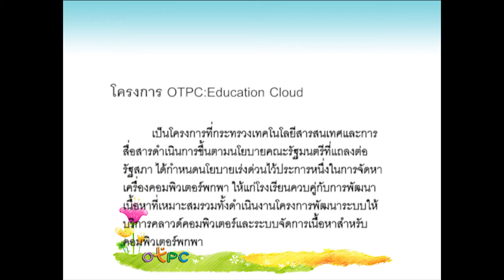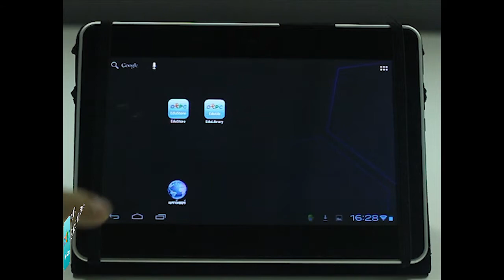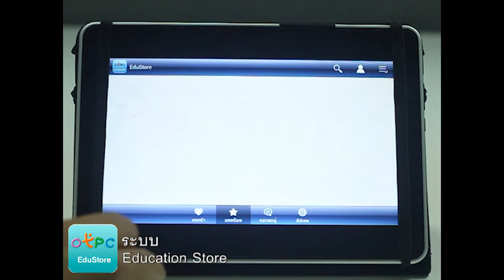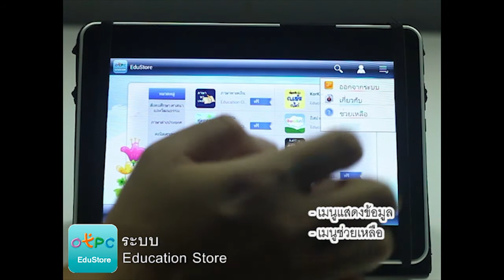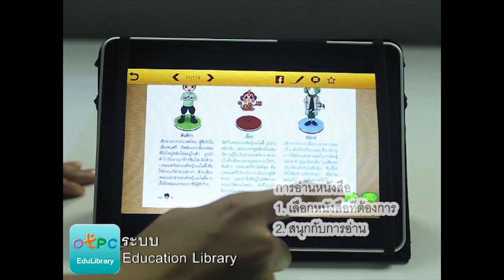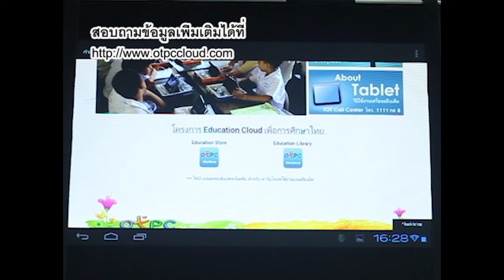วีดีโอสาธิตการใช้บริการระบบให้บริการคลาวด์คอมพิวเตอร์